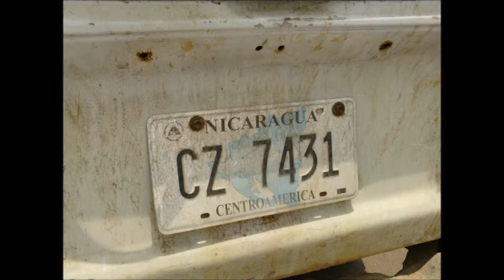Nicaragua WSSM Promo 1 HD 2011 Exploration Trip Womens Surf Style Magazine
Nicaragua WSSM Surf Style Magazine 1 HD 2011 Exploration Trip Womens.  This was a trip that Dan and Sandra Olson took to Nicaragua scouting for lodging, hotels and breaks to have a WSSM Retreat / Tour.  Boats, Resort, Surfing and Horseback Riding. Stayed at Popoyo Surf Lodge in this video.